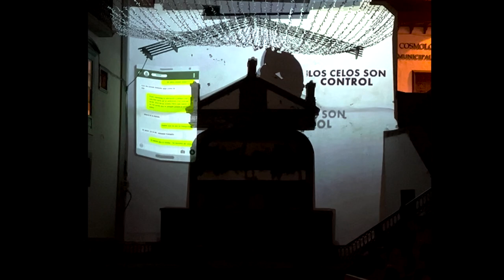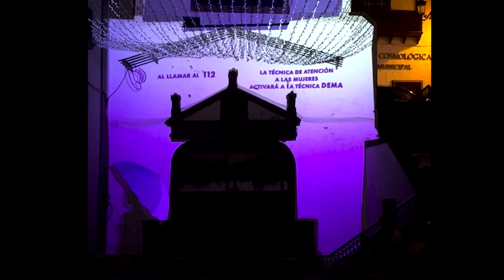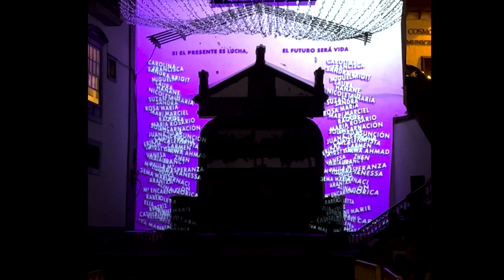Mapping realizado por Yvonne Hernández Martín en contra de la Violencia de Género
Mapping realizado por Yvonne Hernández Martín en contra de la Violencia de Género en Santa cruz de La Palma